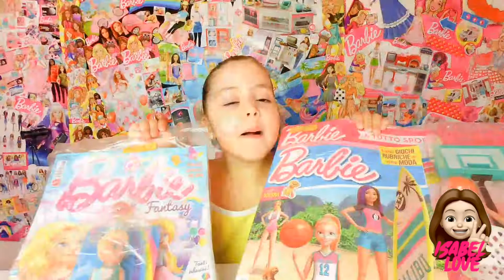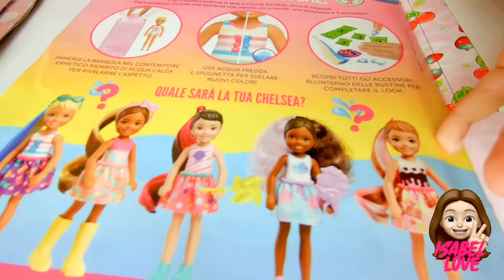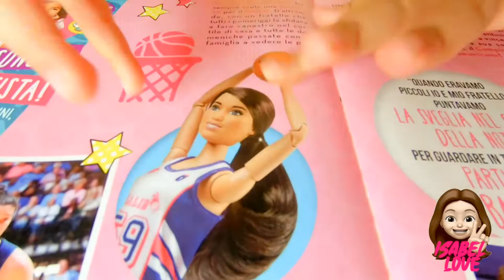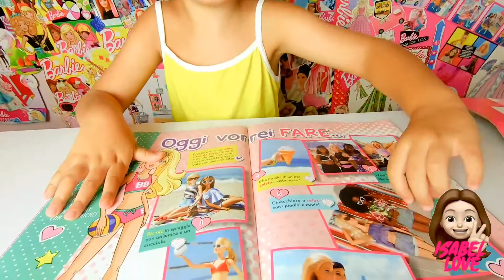Giochi per bambini|Revista Barbie|Giocattoli per bambini|Barbie Basket|Video per bambini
Ciao amici oggi in Barbie Magazine Luglio 2020  Barbie Basketball e  revista Barbie!!!Ogni mese ti mostrerò quello che trovo in Edicola o in questa pagina